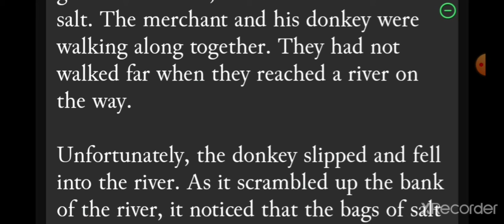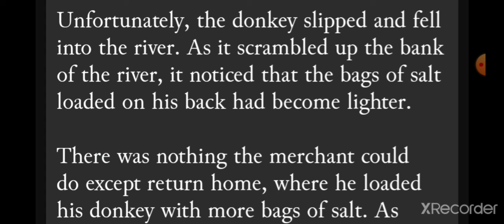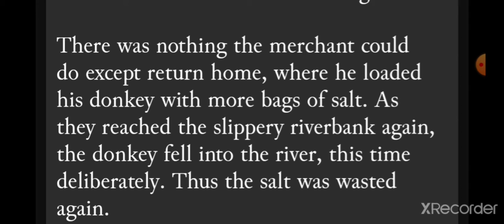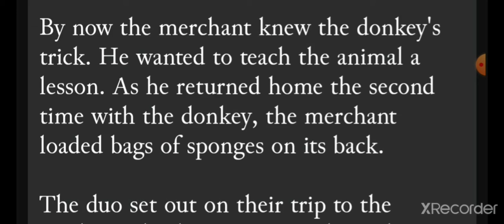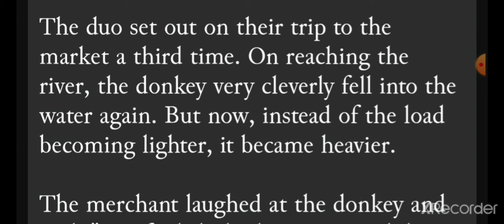English Story - A Merchant and his Donkey. English leaning Practice.